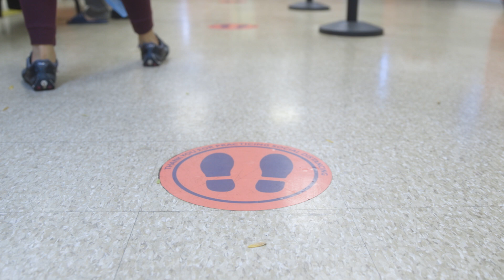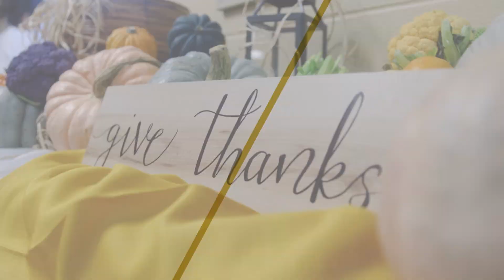Thanksgiving Thank You 2020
Thanksgiving looked different this year. Thank you for your support in helping Toronto's most vulnerable this Thanksgiving!